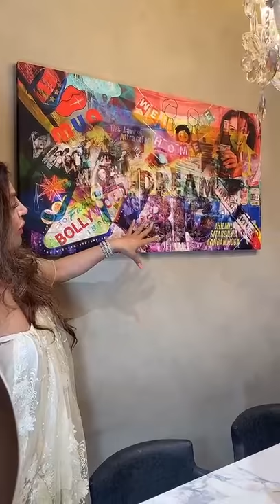Jil Mil Sitaro Ka Angan Hoga theme painting by Priyal Thakkar for Ojas Rajani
A beautiful gift by my dear friend Priyal. A painting with the theme of Jil Mil Sitaro Ka Angan Hoga. It is just what I always wanted a happy home and a fairy land life. My entire journey is been beautifully portrait in here. Thank you so much for such a lovely gift.